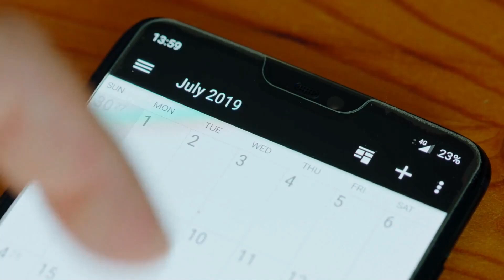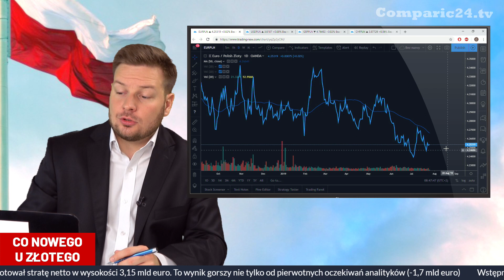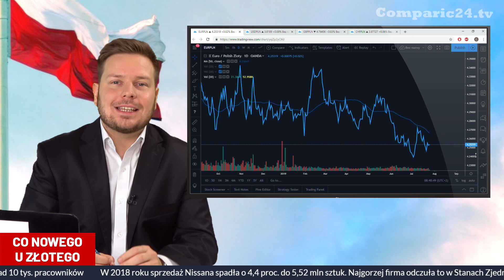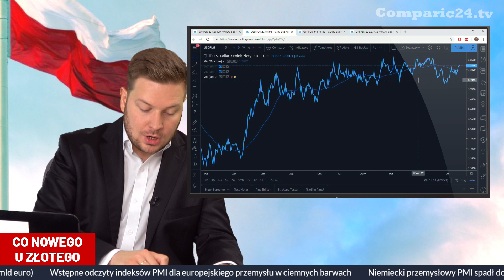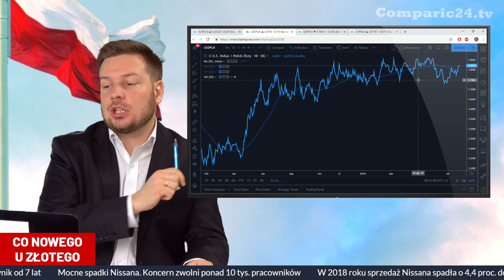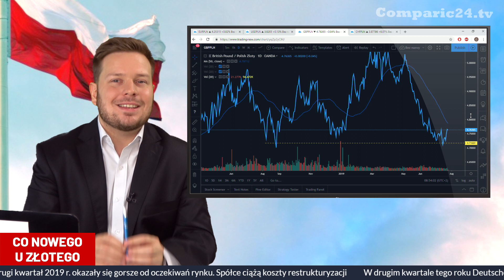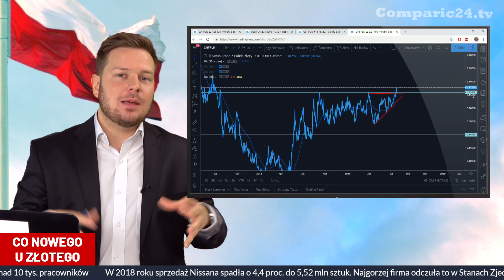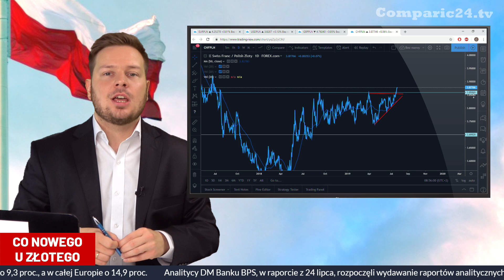Kurs euro, funta, dolara i franka - czyli co nowego u złotego? | 25 lipca 2019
Omówienie sytuacji na głównych parach walutowych z PLN - EURPLN, USDPLN, GBPPLN i CHFPLN czyli kurs euro, kurs funta, kurs franka i kurs dolara. Program prowadzi Krzysztof Kamiński - redaktor Comparic24.tv

Miłego oglądania!